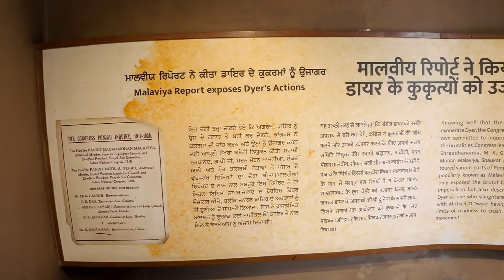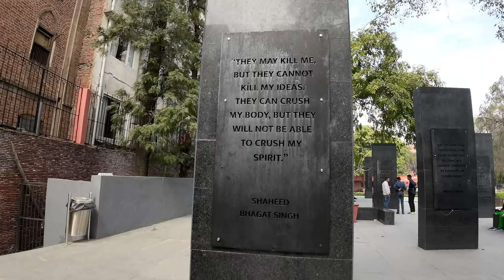Wagah Border Parade | Ek Baar Jaroor Dekhni Chahiye | Himachal motovlogger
Himachal Motovlogger | Wagah border parade | Ek baar jaroor dekhni chahiye | Hi guys I am Amar the norden rider a Himachal motovlogger from Himachal Pradesh. As I told u guys I am a Himachal motovlogger so I make vlogs on the places of Himachal

Go on adventures rides and explore new places.welcome to my new jallianwala bagh massacre  and Amritsar wagah border video. at janiyawala bagh I come across the jallianwala bagh history | In this Amritsar to wagah border vlog there I had attended Attari border flag down ceremony which conducted by  bsf Punjab border  was held in wagah border Amritsar Punjab  This attari wagah border beating retreat ceremony  is the world most unique border ceremony where you can see Pakistan vs India parade ceremony at wagah you can see the flag down and endless thrilled parades done by our brave soldiers and also in this attari wagah border ceremony everyone heart was nurture with patriotism and for their land... I  hope you like this Amritsar wagah border video and enjoy my content   Keep Wagah border parade Amritsar Punjab in your in your bucket list

00:00 jallianwala bagh tour
10:03 Attari wagah border
13:22 Attari border beating retreat ceremonyhimachal motovlogger